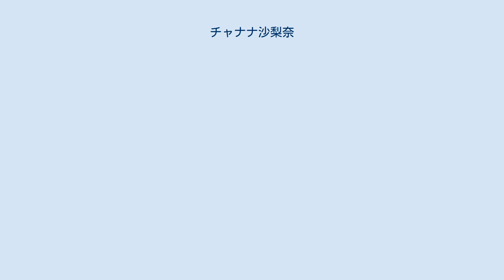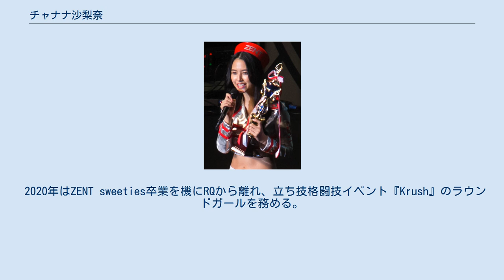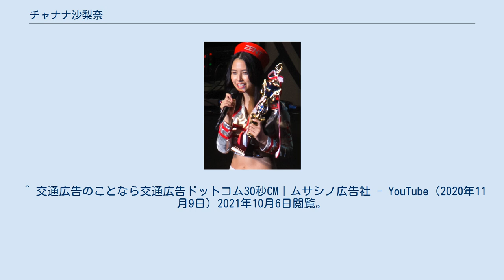チャナナ沙梨奈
チャナナ 沙梨奈（ちゃなな さりな・1998年〈平成10年〉3月18日 - ）は、日本のモデル、女優、元レースクイーンである。
 千葉県出身。
ブルースカイウォーカーズ（ビーチウォーカーズ・マネージメントグループ）所属。
本名及び旧芸名は「山田 沙梨奈」（やまだ さりな）。
 父親が日本人、母親がタイ王国出身のハーフ。
タイの病院で生まれ、その後千葉県に移住し育った。
 中学2年の時に原宿でスカウトされ、モデルエージェンシー「アデッソ」に所属。
2014年にはメントスのCMでけみおと共演。
2015年にはイメージDVD『SARINA360°』の発売もあったが、2016年に現事務所へ移籍。
2018年、SUPER GT「ZENT sweeties」の一員としてレースクイーンデビュー。
 『日本レースクイーン大賞2018』新人グランプリではファイナリスト10名の中に残るも、受賞はならなかったが、2019年1月12日に東京オートサロンで行われた『日本レースクイーン大賞2018』授賞式において、「ヤングマガジン MFゴースト賞」を受賞。
“MFGエンジェルス”として同誌のグラビアを飾った。
 2019年6月3日、『ミス・ジャパン2019』東京大会に出場し、準グランプリを受賞。
同年9月17日、『第2回JFCAミス&ミスターコンテスト』（一般社団法人 日本フォーマルウェア文化普及協会主催）で“ミス・きもの美女グランプリ”に選ばれる。
 2020年はZENT sweeties卒業を機にRQから離れ、立ち技格闘技イベント『Krush』のラウンドガールを務める。
 2021年3月18日、自身の23歳の誕生日にデジタル写真集『Chana WORLD』を発表。
同年9月24日、『ミス・グランド・ジャパン2021』全国大会に出場し、ファイナリスト37名の中からグランプリに選ばれた。
 ^ Krush Girls：チャナナ沙梨奈 - YouTube（K-1【official】・2020年5月2日）2020年5月26日閲覧。
 ^ タイと日本のハーフ美女・チャナナ沙梨奈がミス・ジャパン準グランプリ受賞で今後を語る! - YouTube（WWSチャンネル・2019年9月30日）2020年5月26日閲覧。
 ^ 雑誌広告のことなら雑誌広告ドットコム30秒CM｜ムサシノ広告社 - YouTube（2020年11月9日）2021年10月6日閲覧。
 ^ 交通広告のことなら交通広告ドットコム30秒CM｜ムサシノ広告社 - YouTube（2020年11月9日）2021年10月6日閲覧。
 ^ THE ROLAND SHOW【公式】マスコミが17社も出席、絶世のハーフ美女を2人採用しました - YouTube（2021年4月2日）2021年10月6日閲覧。